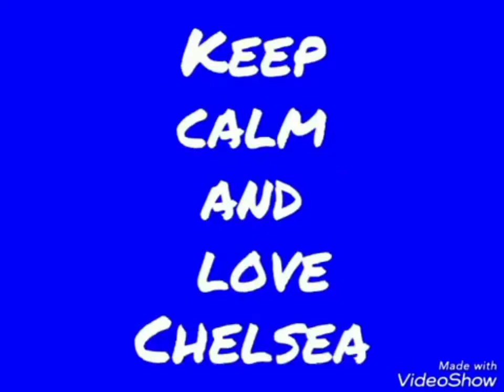Just Your Average penalty shootout | S7 E1 | Third Place Match | The 'Just Your Average' Series